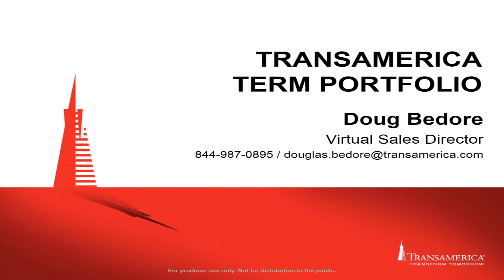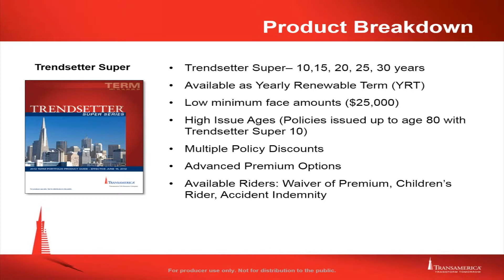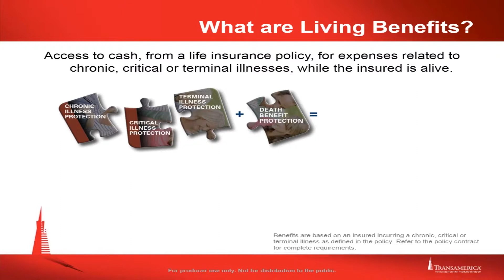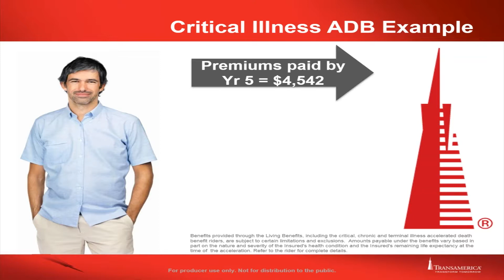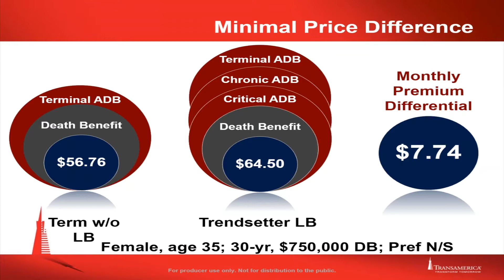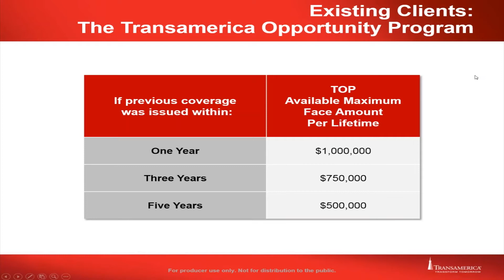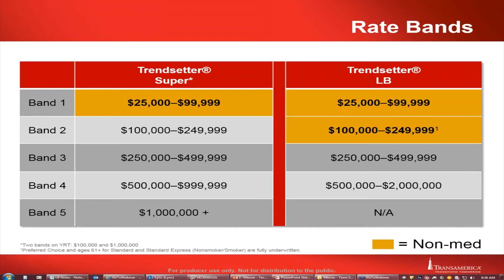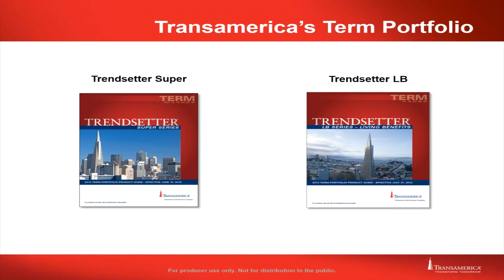Transamerica 5 25 16